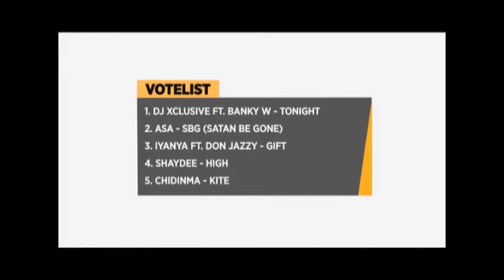NIGERIA TOP 20 (WEEK 16, 2015) PART IV